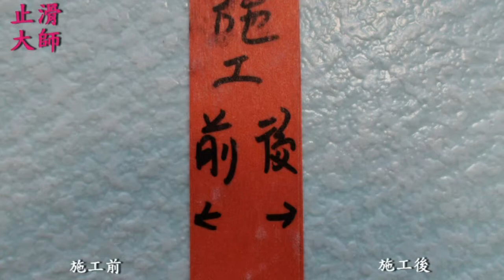300 磁磚防滑止滑 磁磚止滑前後外觀光澤對照圖-水泥清潔,水泥清除,水泥清潔液,水泥清潔